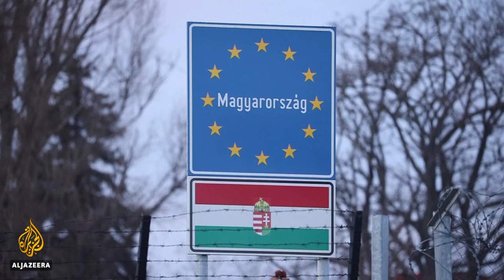Refugees, migrants in Serbia attempt to cross Hungary's border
Around 200 refugees and migrants have amassed at Serbia's border with Hungary asking to be let through as they seek entry into more prosperous Western European countries.
But Hungary's Prime Minister Viktor Orban ordered a fence to be put up five years ago, saying they were not welcome.
Thousands of people live in refugee camps in the Balkans, many of whom are from war-torn countries.
Al Jazeera's Laura Burdon-Manley reports.